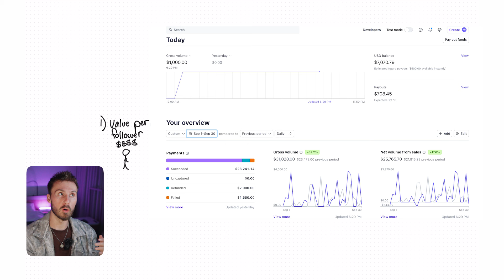$1/per follower Alchemy (full guide)